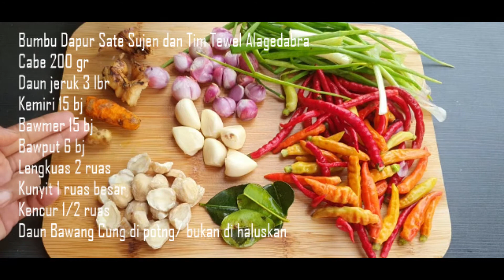PERTAMA DI YOUTUBE RESEP SATE SAPI SUJEN DAN TIM TEWEL TERLEZAT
Bahan Utama Sate Sujen : Dading sapi 600 gr kukus/boleh mentah
Tim Tewel 2 Kg Tewel mudah potong segitiga rebus dan buang airnya

Bumbu Halus dan rempah2:
Cabai selerah/ saya gunakan rawit campur cabe kriting 200gr
Bawmer 15 siung
Bawput 6 siung
Daun jeruk 3 lbr
Lengkuas 2 ruas besar
Kunyit 1 ruas besar
Kencur 1 ruas kecil
Rempa2:
Ketumbar 1 sdm peres
Cengke 6 bj
Jintan sejumput
Mesosi/ yg mirip kayu manis sejumput
Pala secuil kuku

Bahan Tambahan:
Daun bawang cung Secukunya
minyak untuk menumis bumbu
garam secukupnya